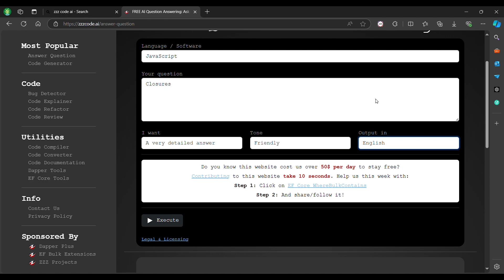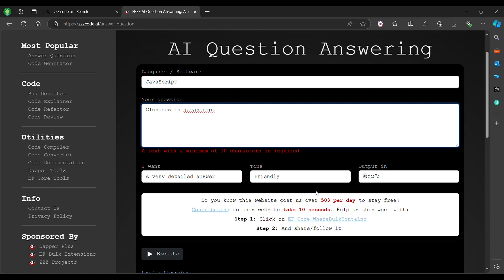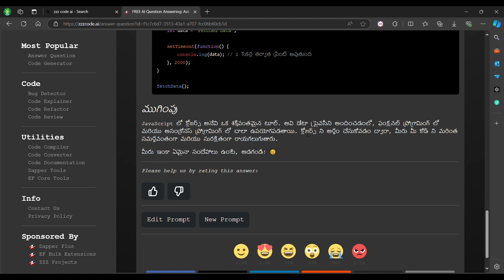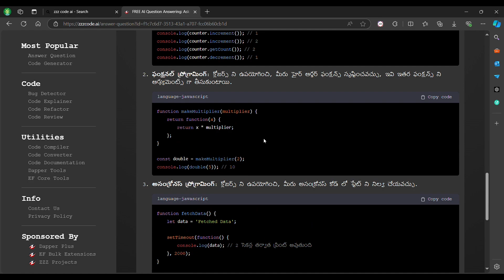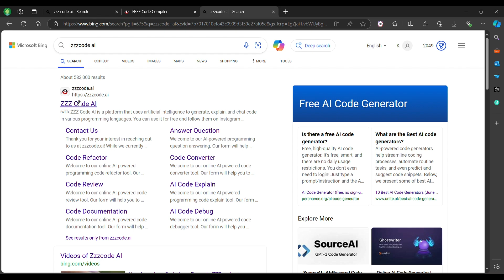The Ultimate AI Coding Assistant for All Languages | Debug, Learn & Improve Your Code"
"ZZZcodeai: The Ultimate AI Coding Assistant for All Languages | Debug, Learn & Improve Your Code"
Description:
Discover how ZZZcodeai revolutionizes coding for beginners and experts alike! This powerful AI tool helps you learn coding, find and fix errors, and debug your projects across multiple programming languages. In this video, we'll explore how ZZZcodeai can boost your coding skills, save time, and make you a more efficient programmer. Whether you're a student, hobbyist, or professional developer, ZZZcodeai is the intelligent companion you need in your coding journey.